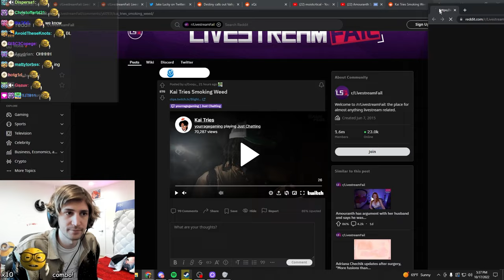xQc Reacts to The #1 Osu! Player Full Combos INSANE Map